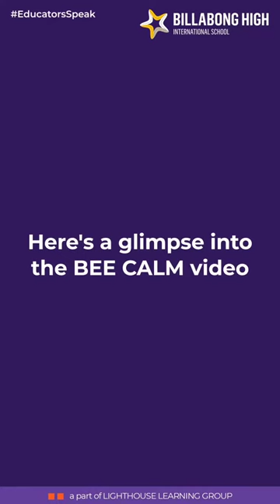Art of Emotional Literacy | Billabong High International School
Billabong High International School is the leading K12 education network in India with 26 schools in India and Maldives. Its goal is to create high-interest and rewarding learning experiences that will stay with children for the rest of their lives. Giving a purpose to learning and allowing children to be thinkers, innovators, and problem-solvers has been the guiding principle under which the school has nurtured several achievers in academics & beyond. The Billabong High International School network offers the ICSE, IGCSE, and CBSE boards, from Play School through Grade 12.